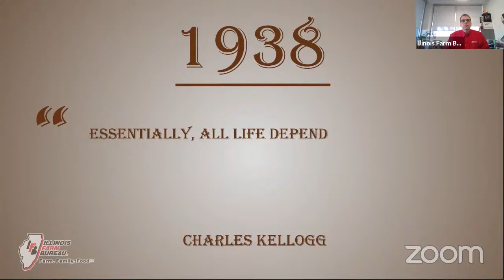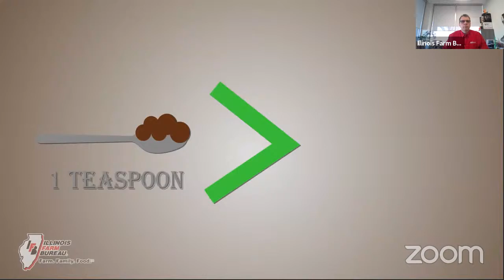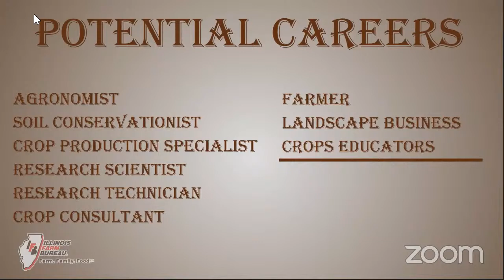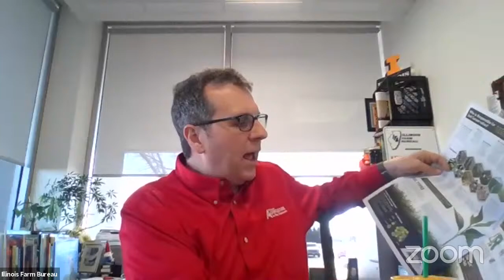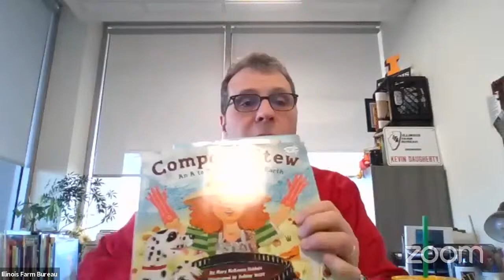Virtual Farm Field Trip at United Soils